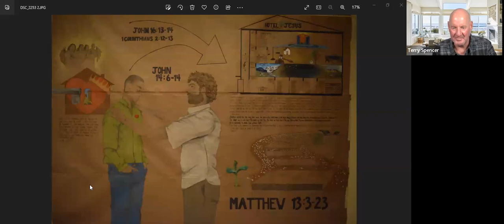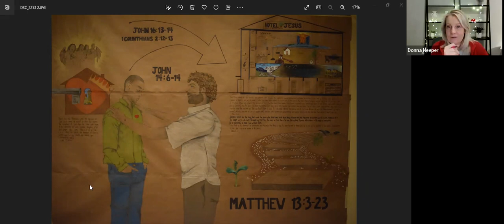Awakening Great Faith w/Class Action Court Case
Recording of our Courtrooms of Heaven Mentor Group Interactives on 12/18/22  Donna Neeper leading court case.